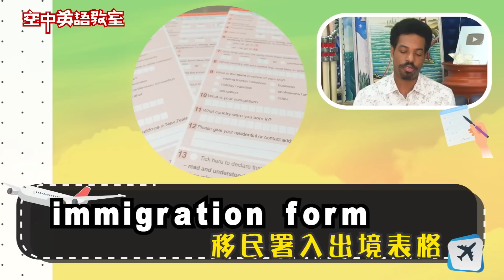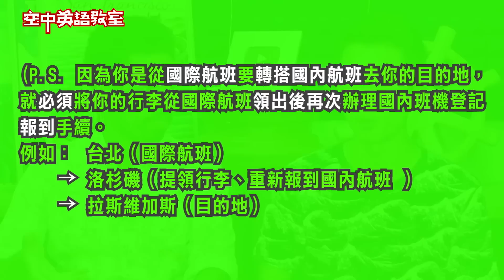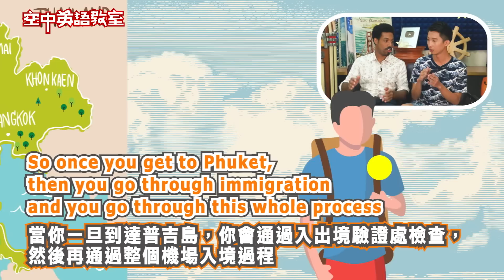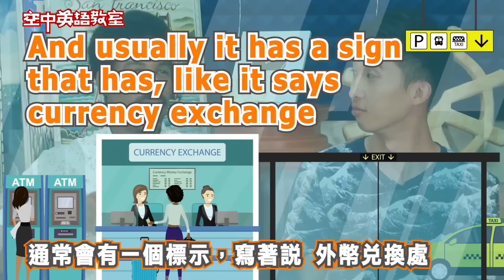【好想講英文】出國旅遊，機場實用英語 | 入境、轉機、換錢、買SIM卡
出國旅遊不是只有免稅菸，還有轉機、入境、換錢或是買SIM卡，一關過一關，如何不慌張？把常用英文列清單，關鍵時刻自主神救援～

immigration form 移民署入出境表格 0:33
transfer desk 轉機櫃檯 2:45
customs 海關 4:17
declare 申報 4:22
security screening 安全檢查 5:17